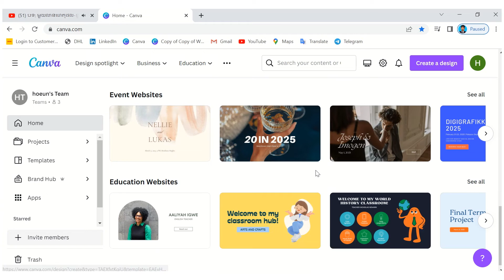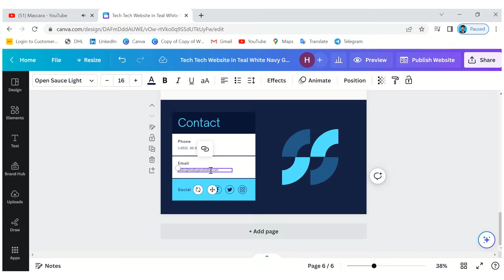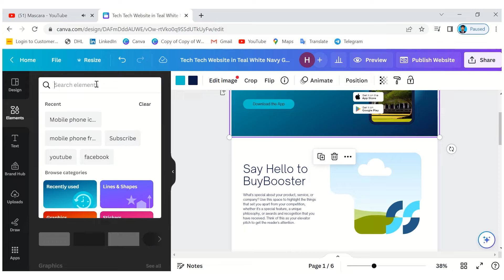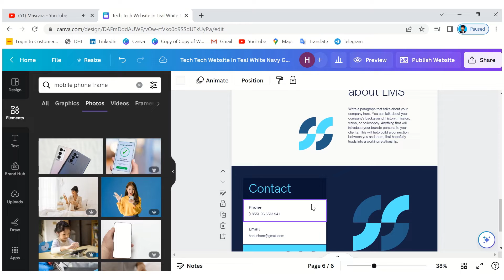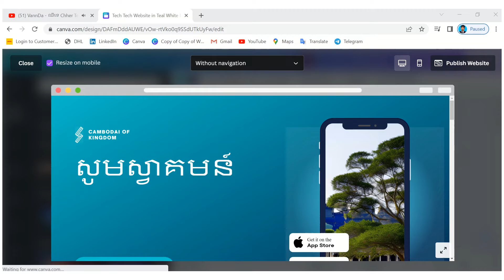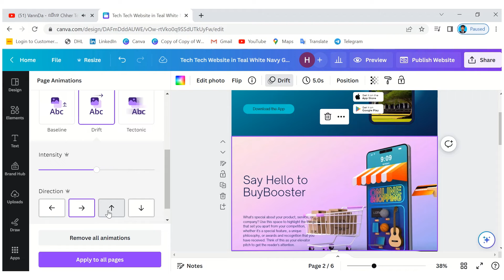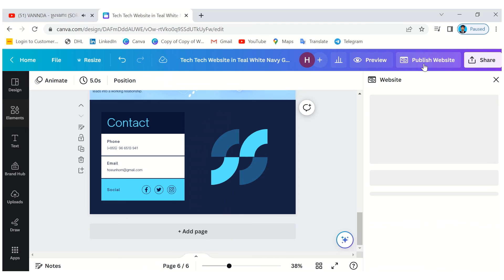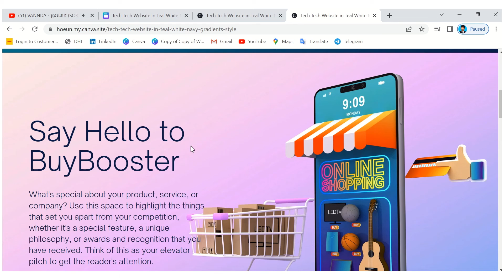របៀបបង្កើត​ website 2023, How to Create website with Canva 2023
Welcom To My Channel Hoeun-ហឿន